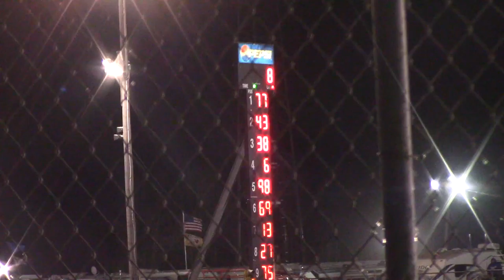Follow Me: Carlson Stock Car B 9/8/17